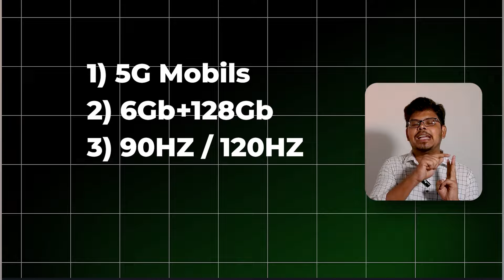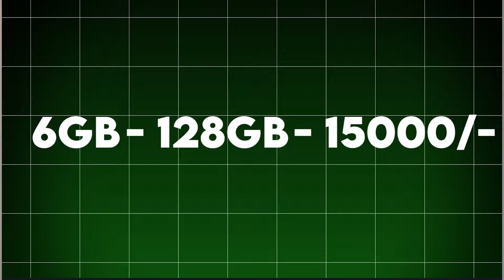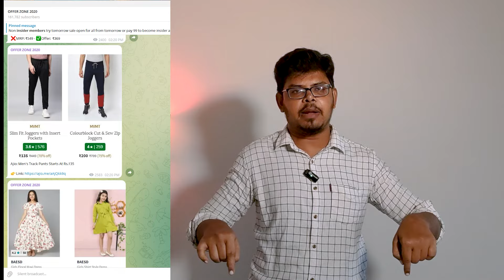Top 5+ Best Phone Under ₹15,000!🔥🔥🔥 / எந்த மொபைல் எல்லாம் வாங்கலாம் ?